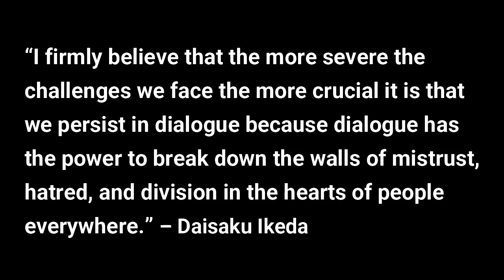2019 Ikeda Forum | Can Dialogue Save The World?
This year's Ikeda Forum "Can Dialogue Save The World?" will feature eight young professionals who participated in a dialogue experiment with four Boston-area scholars to answer the question: "What kind of inner transformation can one experience through sustained dialogue with another?" What strategies did they use? How were their lives impacted? Come find out on Friday, October 25, 6:30 pm (reception begins at 6 pm)!

Free admission & refreshments. Open to the public.